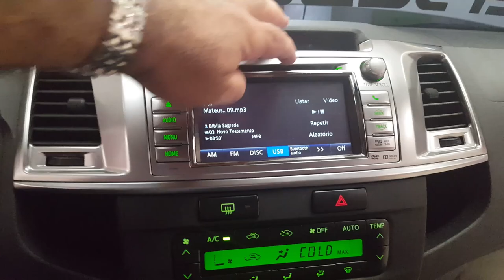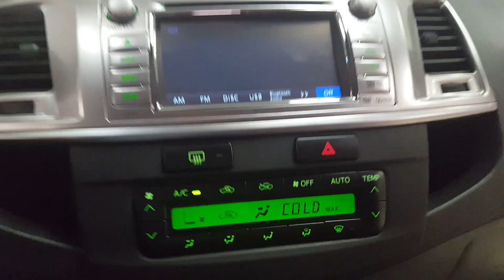EP. 526 // Como GRAVAR UM VÍDEO/ANÚNCIO ENCANTADOR para Vender CAMIONETE OU CARRO! Toyota Hilux Flex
Agenda & Atendimento:
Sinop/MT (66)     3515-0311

Toyota Hilux Flex!
E não uma Hilux Flex qualquer, estamos falando da minha Hilux Flex 2014/15
Assista ao vídeo que eu enviei ao interessado na época, na compra da camionete!
Comigo funcionou 100%!
Confira!!
(Não se esqueça, este é um vídeo de 2017!)

"Como gravar um vídeo encantador para vender sua camionete!"
"como vender camionete"
"como fazer anuncio de automóvel"
"melhor anúncio da internet"
"venda rápido"
"canal de sinop mt"
"como vender carro rápido"
"como vender rápido uma camionete"
"hilux flex é boa"
"hilux flex consumo de combustível"
"hilux flex anda bem de etanol álcool
"compensa andar a álcool hilux flex"
"bastidores da mecânica 4x4"
vazamento retentor traseiro hilux flex"
"embreagem s10"
"melhor mecânica"